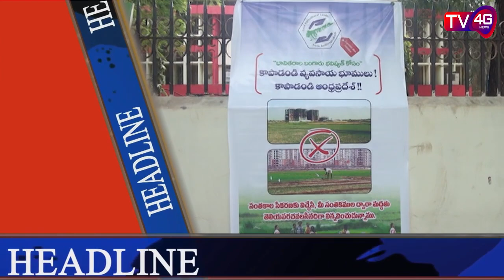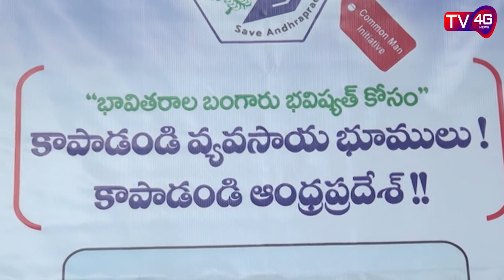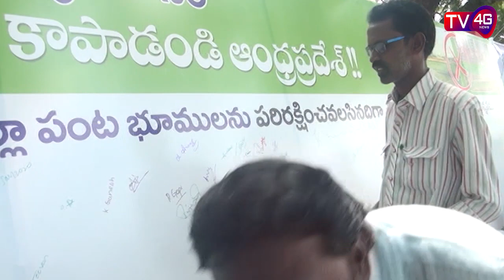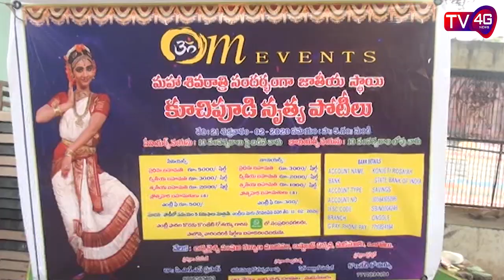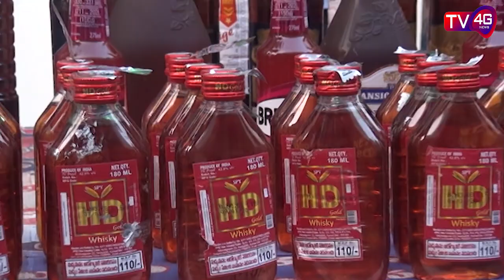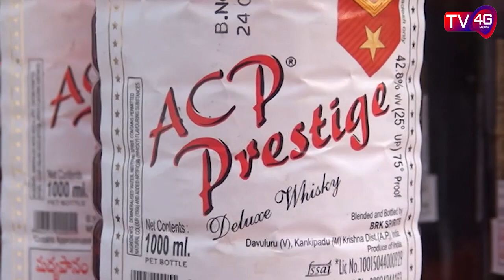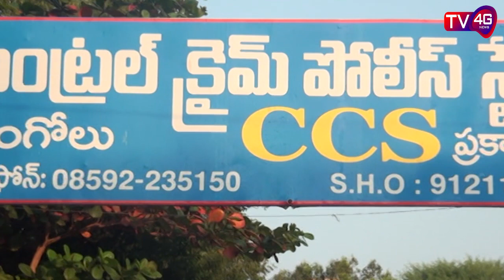31-01-20 Bulletin, Anchor Harshad Banu : TV4G News